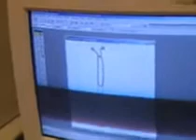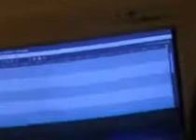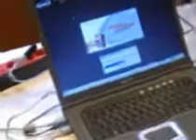4b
4b hs 3 spittal